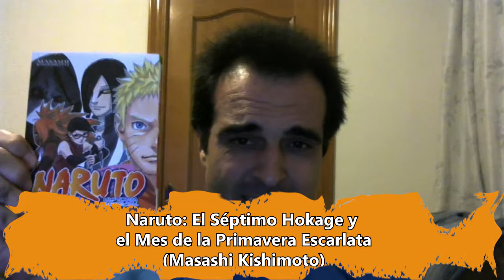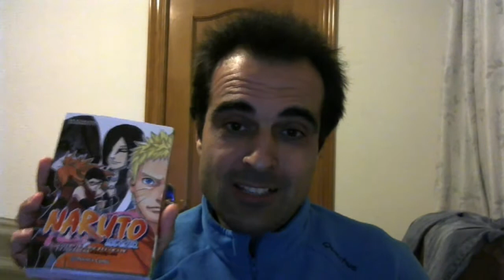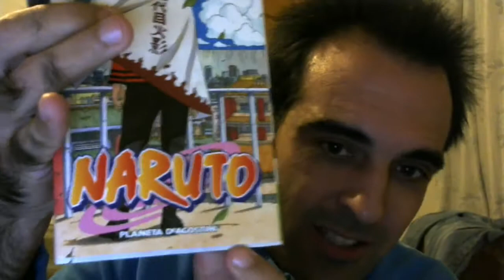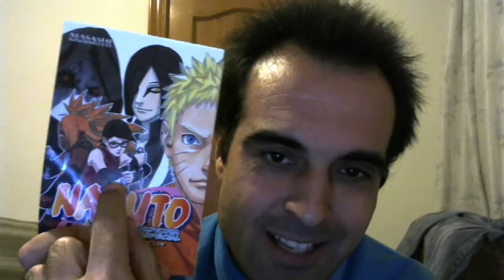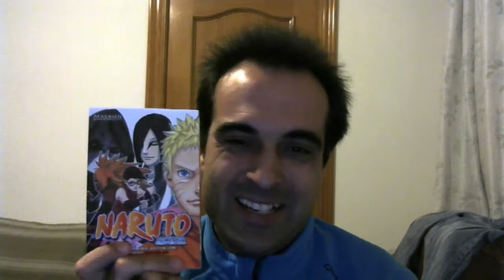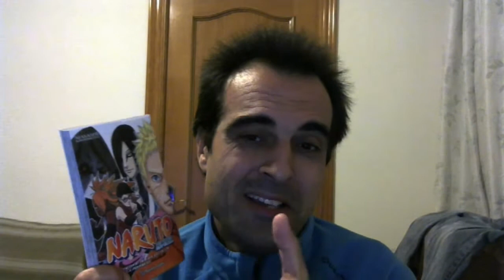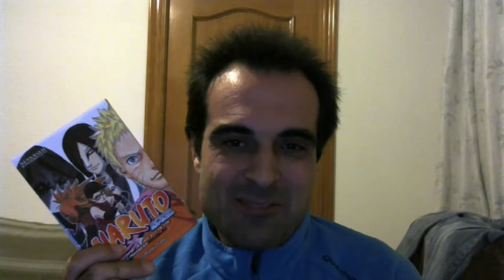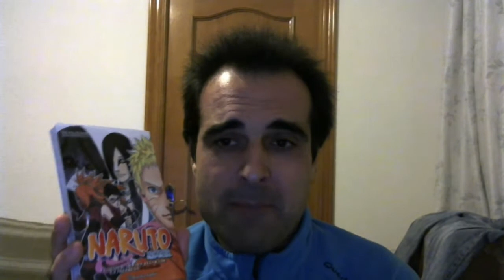Reseña Manga: Naruto: El Séptimo Hokage y el Mes de la Primavera Escarlata